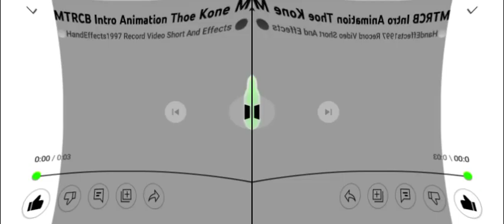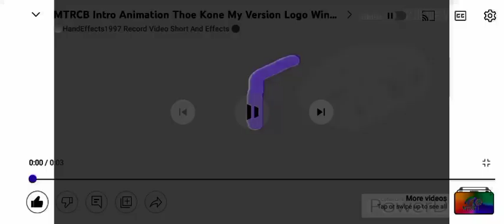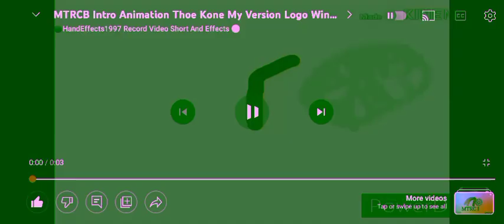MTRCB Intro Animation Effects @theokone5076 Widescreen (Sponsored by Preview 1982 Effects)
Ok Is Effects

YouTube.com/@markenelep
ok